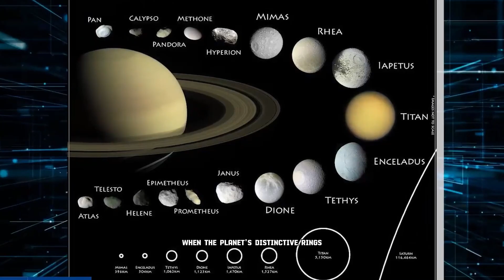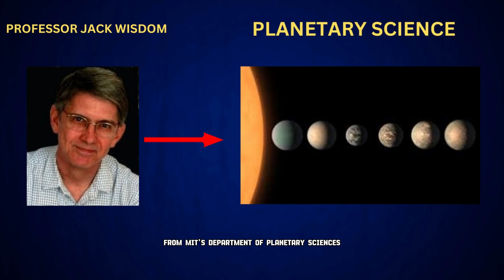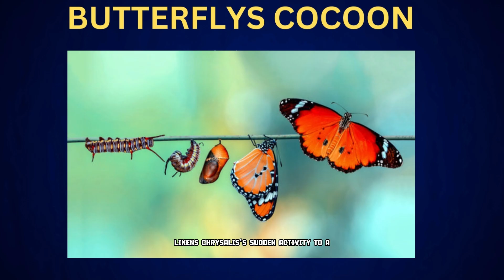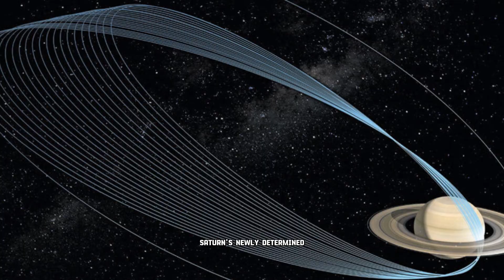James Webb Space Telescope Watches How Saturn Is Losing It's Iconic Rings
saturn is losing its rings, james webb telescope, saturn moons dissapear

Saturn is in danger of losing its largest moon and rings at a rate that is one hundred times quicker than astronomers had predicted when the planet's distinctive rings were first discovered to be disintegrating. It's possible that social isolation will become the norm here on planet Earth.

But out in space, the phrase is taking on an entirely new significance as a result of Saturn's largest moon speeding away from its home planet at a rate that is one hundred times quicker than what was previously believed. Initially, scientists assumed that Titan was receding from its orbit around Saturn at a rate of approximately 0.1 centimeter every year.

According to recent findings that were published in Nature Astronomy, it may actually be receding at a rate of almost 11 centimeters per year, which is an increase of one hundred times.